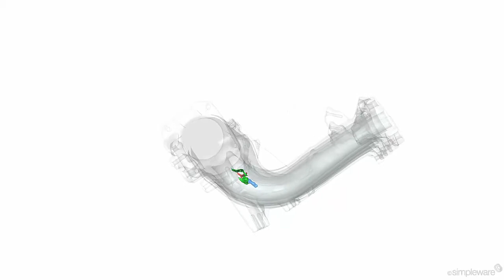Simpleware Manifold Flythrough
Animation in Synopsys Simpleware software showing a flythrough of an engine manifold .